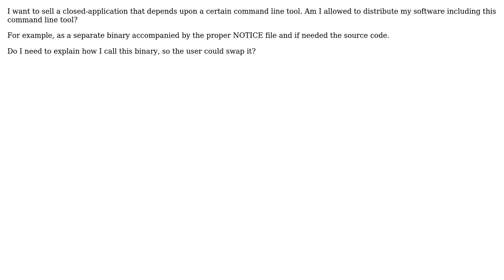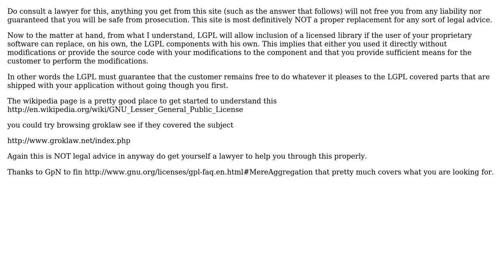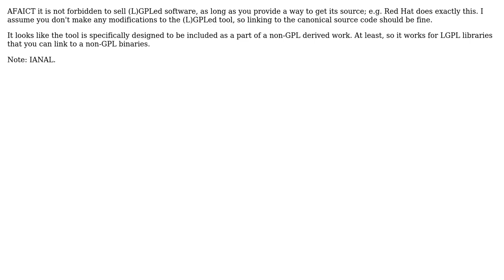Software Engineering: Is it allowed to embed an LGPL command-line tool? (4 Solutions!!)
Software Engineering: Is it allowed to embed an LGPL command-line tool?

With thanks & praise to God, and with thanks to the many people who have made this project possible! | Content (except music & images) licensed under CC BY-SA | Music | Images & others | With thanks to user Robert Harvey user Peter Mortensen user Nick Russler user Newtopian user bmargulies user 9000 and the Stack Exchange Network Trademarks are property of their respective owners. You are responsible for your own actions.